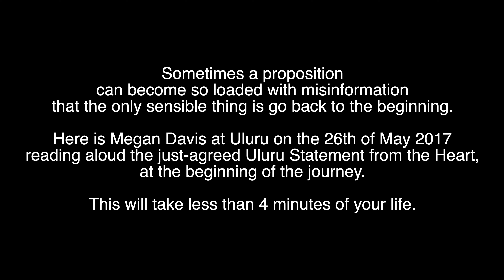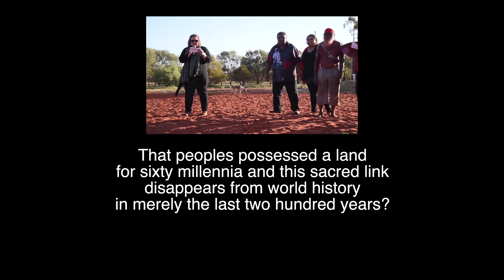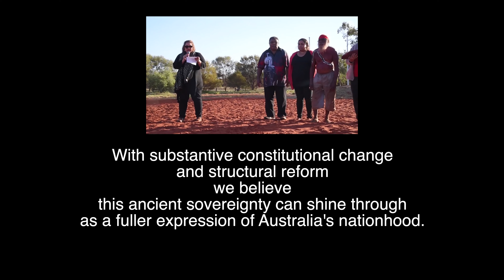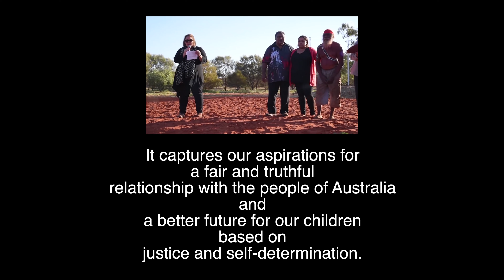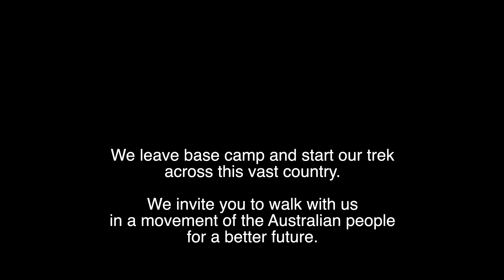GRASS ROOTS ULURU - MEGAN DAVIS STATEMENT FROM THE HEART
Politicised and partisan - the fate, it seems, of any substantive issue in modern Australia: misinformation and downright lies thus proliferate.
Here is the Uluru statement as first presented, stripped of cant, in the dust, with dogs running around. No fancy clothes, no poncy words, just the bare bones.